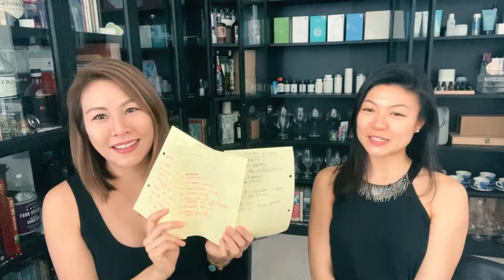Opposite Personalities Work Well Together in Business ? II Virgo vs. Saggie Series with Paula & Noel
It is our 3rd year of working VERY closely together on our online business. As friends and partners, we do have our own personalities and our own working styles when it comes to being entrepreneurs.

Watch as we talk about how we worked together as a team, how we tolerated each others' quirks and how we appreciate each other's opposite personalities as it made our culture that much more dynamic and our journey that much more interesting!

My name is Paula and I am a beauty entrepreneur that vlogs about skincare, health, lifestyle and travels.

Do you have a friend who’d be great at this? Ask us about the referral rewards program!

🎥EQUIPMENT:
Microphone for live broadcasts
Microphone for travel
Phone gimbal for stabilization
Camera gimbal for stabilization
My travel camera for 4K videos
Filming tripod with LED ring light
Travel filming stand with ring light

Thank you for using my links. It’s a huge help so I can continue to provide more videos for you here on YouTube!